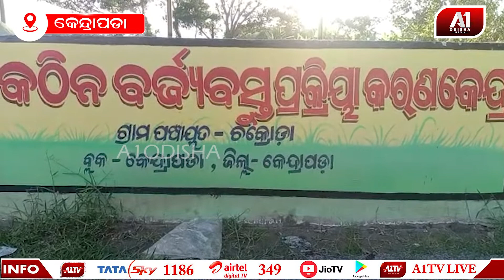ସରପଞ୍ଚ ଙ୍କ ନାମ ରେ ଦୁର୍ନୀତି ଅଭିଯୋଗ | A1 ODISHA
ସରପଞ୍ଚ ଙ୍କ ନାମ ରେ ଦୁର୍ନୀତି ଅଭିଯୋଗ |ଫଳକ ନାଇଁ, କାମ ରେ ଦୁର୍ନୀତି, ଯୋଜନା ନା ରେ ହରିଲୁଟ, ଆବର୍ଜନା କୁଣ୍ଡ ବାହାରେ ଆବର୍ଜନା ଗଦା ହୋଇଛି, ରାସ୍ତା କାମ ହେଇଚି କିନ୍ତୁ ପ୍ରକଳ୍ପ ର ନାମ ନାହିଁ